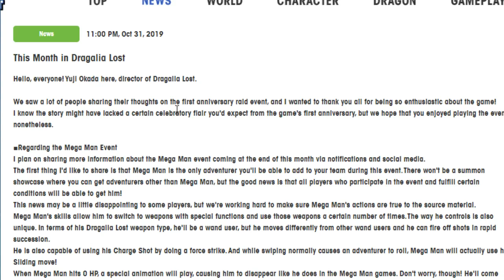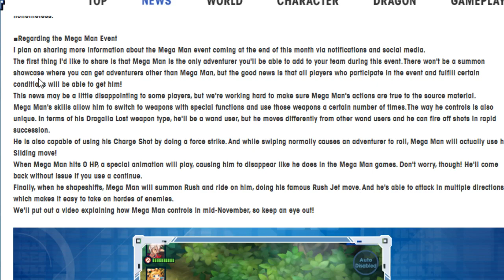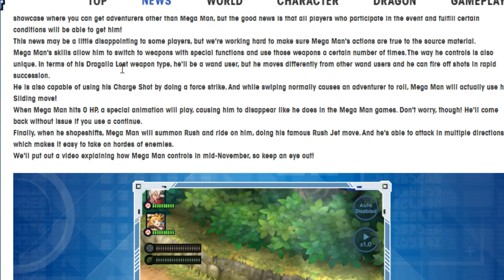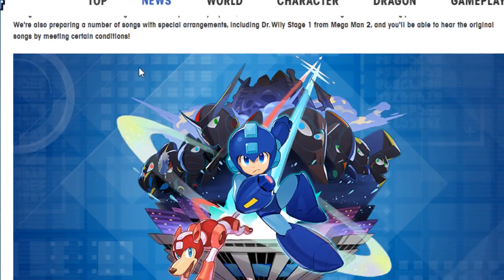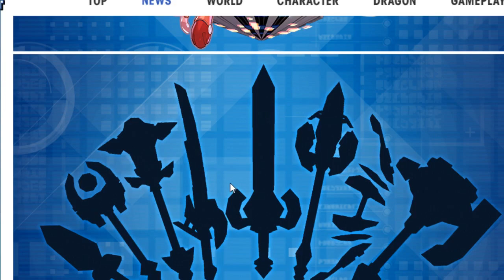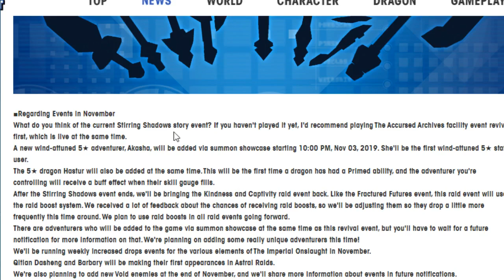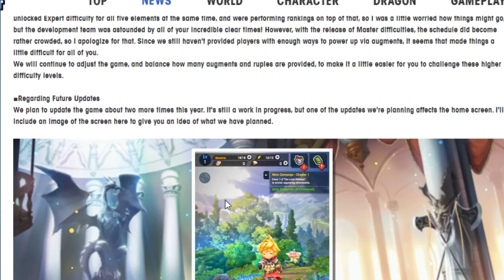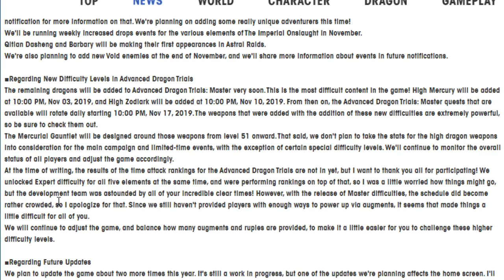We got some new information about the upcoming Mega Man event! Dragalia Lost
Mega Man is coming end November to Dragalia Lost and Wokey is so excited he just wants to talk about it!